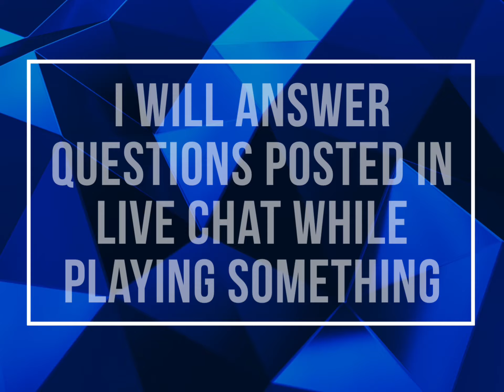90 Subscriber Special: BryT is Going To Livestream??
I commented on one of my videos that I would livestream! Is this true, or when will it be? Watch the video to find out!